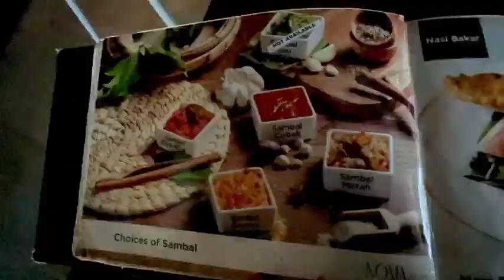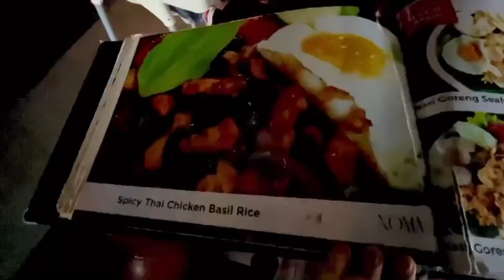Review Noma Cafe Medan - Porsi Menunya Gede!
Hi, guys! Salah satu cafe yang recommended di Kota Medan dengan suasana yang nyaman dan tenang. Semua porsi menunya juga gede-gede banget!

Edit: Kinemaster